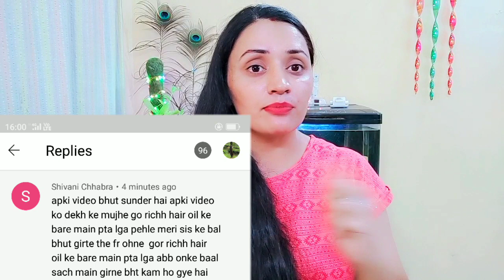Youtube पर जादुई Oil💹 पहली बार जो की गंजे सिर पर भी बाल आयेंगे - 5 से 6 इंच लंबे बाल सिर्फ 7 दिन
Hii
Welcome back to your own channel something special. Today I am going to share

Branded Beauty Product You Should buy From Amazon / मेरे खुद के लिए Select Product आपके लिए ❤️🔥 in Budget 100 rs Only 👇👇👇

Chandan Powder

Khadi Scrub

Lotous Sindoor

Buy Shampoo From Below Link

Pink Shampoo for long hair

For Dandruff free Hair

For Dry Hair

For Grey Hair

For Children safe Shampoo

Note/Disclaimer👉👉 - Everyone have different body type so on someone it will work better and on someone it may not work so always be positive and hope for best results . I am not a professional or specialist so it's totally on you to use it or not. I never force you to use it or to  buy it | always concern with Doctor or specialist before using any medicines, product I show or Homemade remedies.

2021 में बाल तेजी से लंबे करे
बनाए प्याज का तेल आसान तरीके से
सफ़ेद बालों को काला बनाए
गर्मियों में बालों को तेजी से लंबा करे

NOTE - We are not speclist or professional have any query or problems please concern with DOCTOR or specialist of that particular thing before using it.